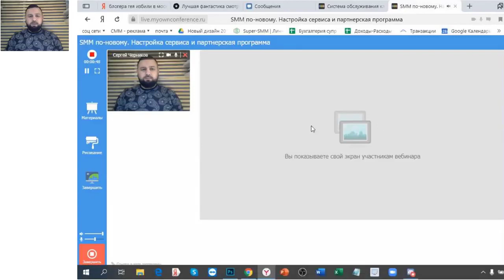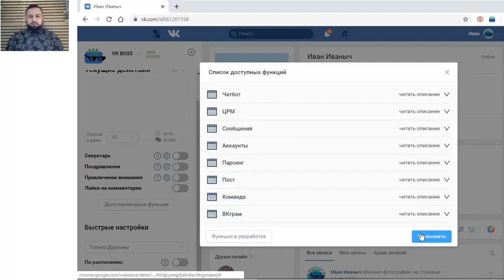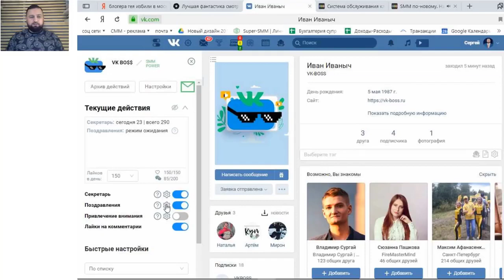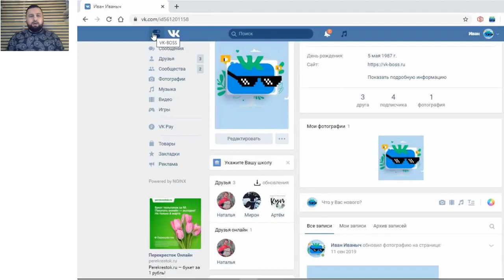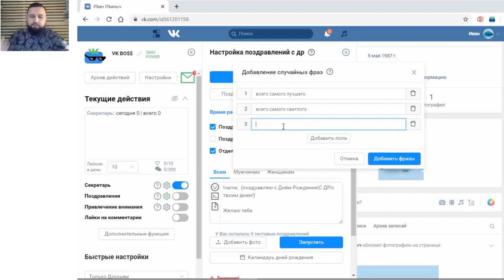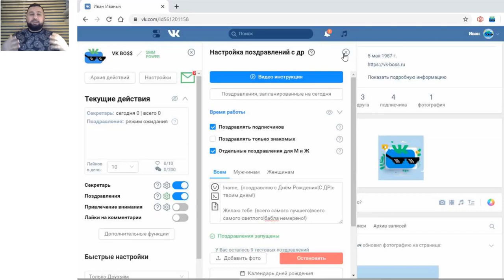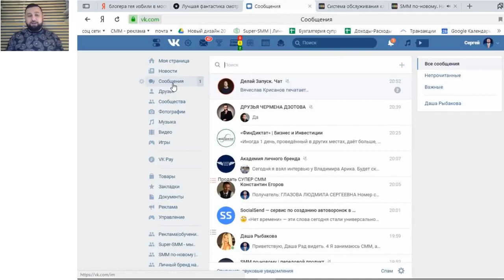Обзор сервиса VKBO$$ для привлечения подписчиков Вконтакте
😉 Я уже кайфую от этого сервиса❗ А Вы хотите такой же сервис? Тогда переходите по ссылке выше и устанавливайте его скорее!